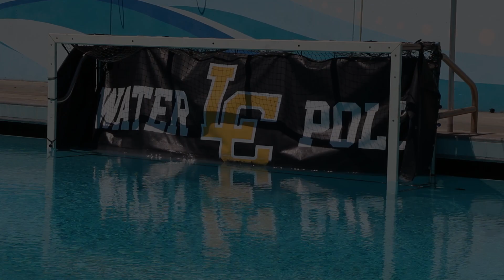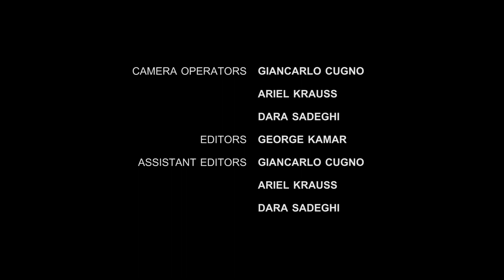LCHS Water Polo 2019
LCHS water polo highlights video created by LCTV.